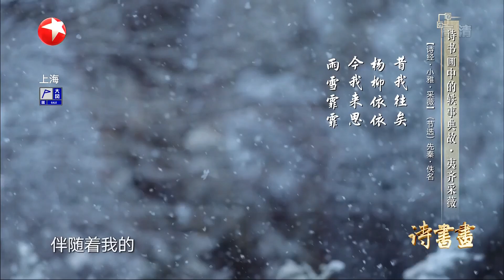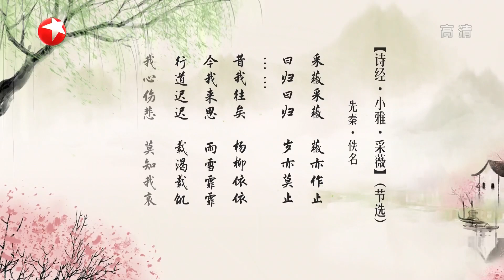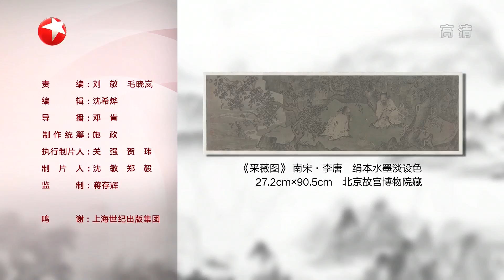轶事典故·夷齐采薇 《小雅·采薇》出自《诗经》，是一首戍卒返乡诗，唱出从军将士的艰辛生活和思归的情怀 |《诗书画》Becoming poetic 20210116【东方卫视官方频道】